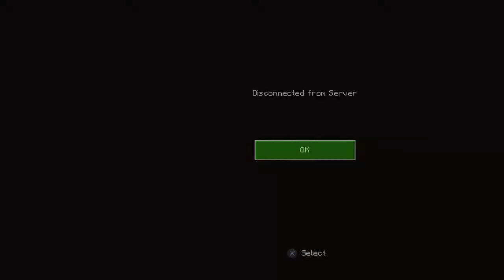Minecraft road to glory with Tyler Mitchell day 1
Hello everyone I’m a fortnite player and I want to show the world what I can do I will do other videos not only about fortnite also about Pokemon  and more.